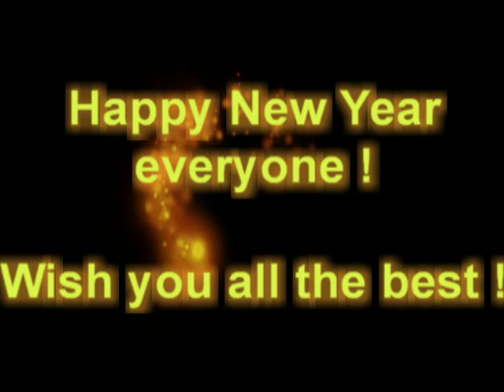ATW Videoblog Episode #025 New Years Eve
We are back in Sydney and celebrate the new year :)